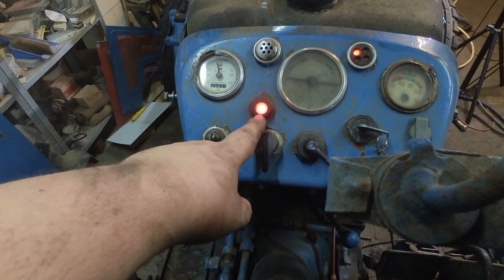Erster Startversuch ohne Erfolg! | Hanomag Brillant 600 | Ste Te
Schön, dass du hier her gefunden hast, viel Spaß mit dem Video.

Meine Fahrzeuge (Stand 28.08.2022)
Hanomag Brillant 600
Deutz D30S
VW T1 Brazil
Ford Mondeo
Kawasaki Z1000SX
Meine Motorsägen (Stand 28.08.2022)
Dolmar PS-340 (1,9PS)
Dolmar 110 (3,1PS)
Solo 654 (4PS)
Dolmar PS-550 (4,1PS)
Dolmar PS-6800i (4,9PS)